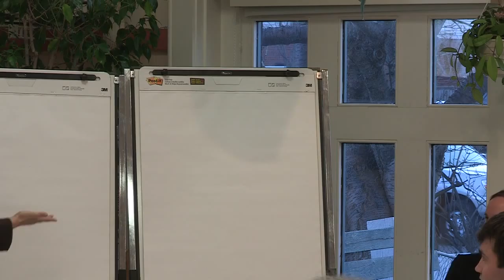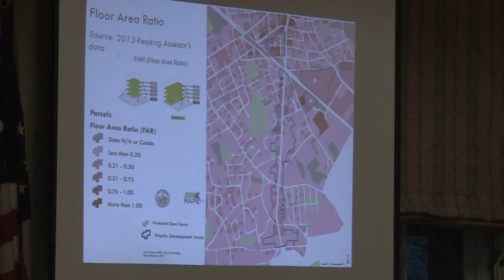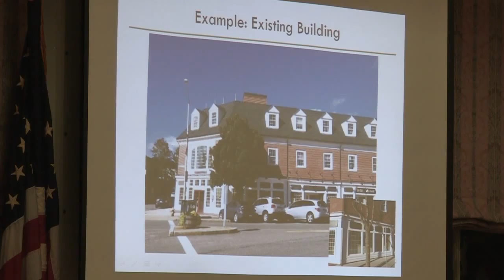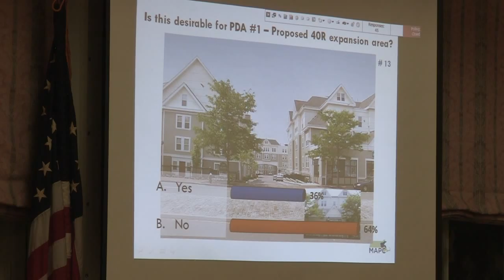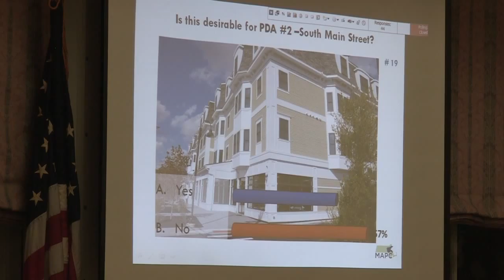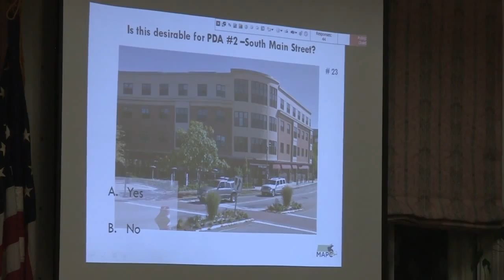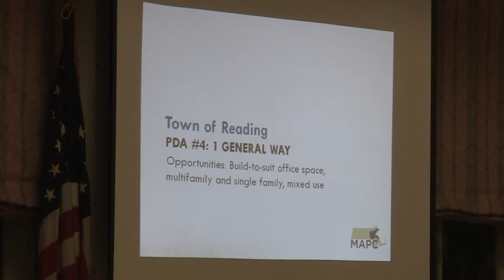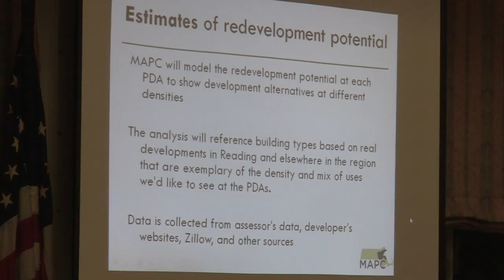MAPC Meeting 04.01.2015